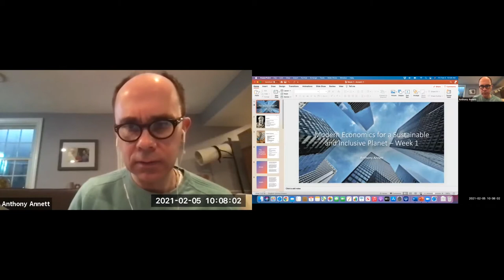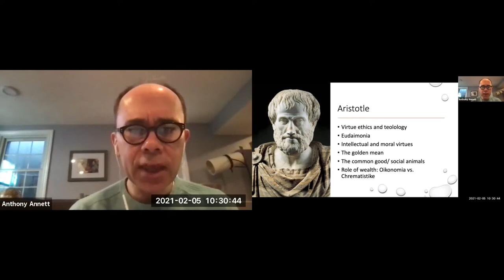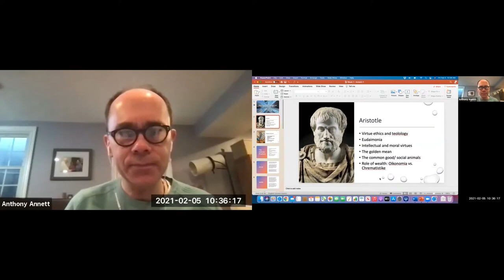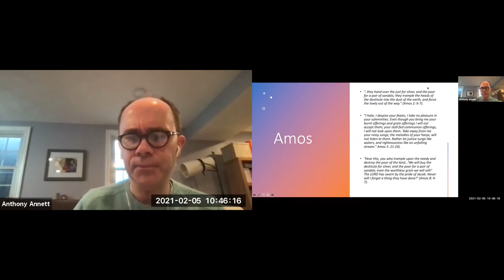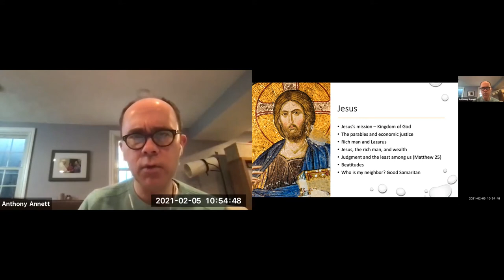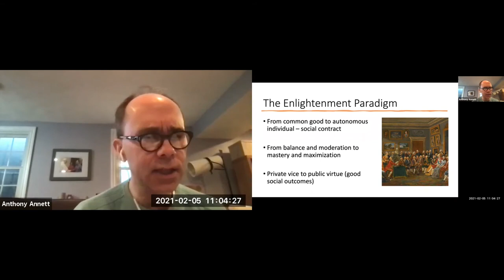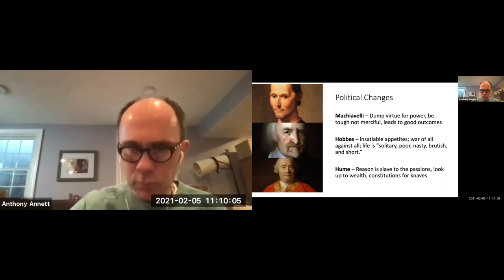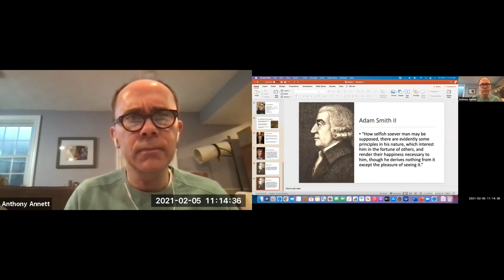2 5 Modern Economics for a Sustainable and Inclusive Planet